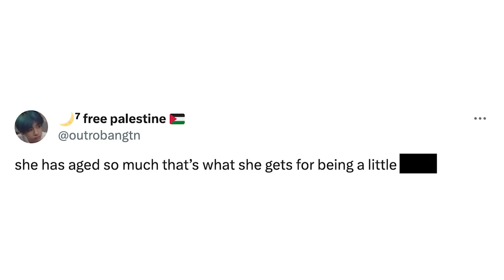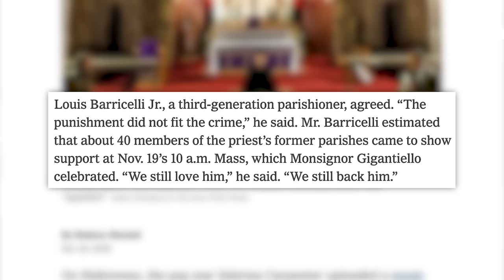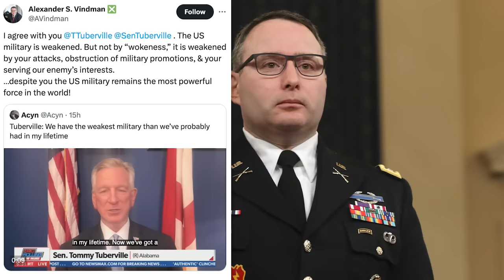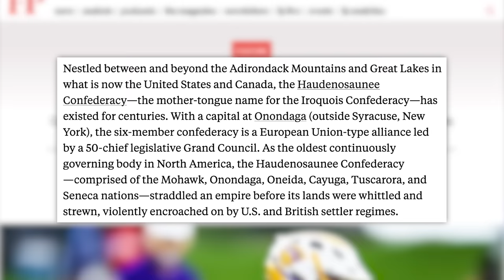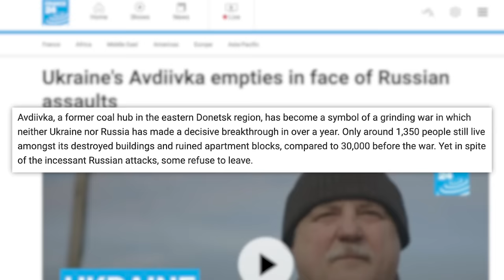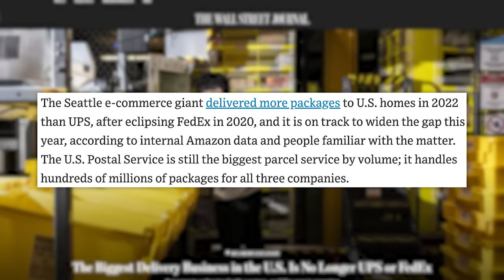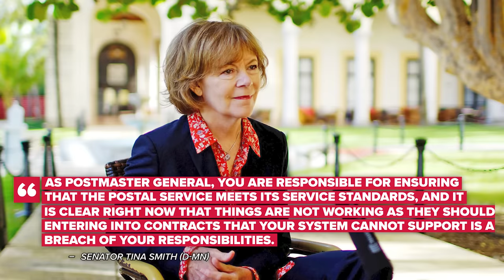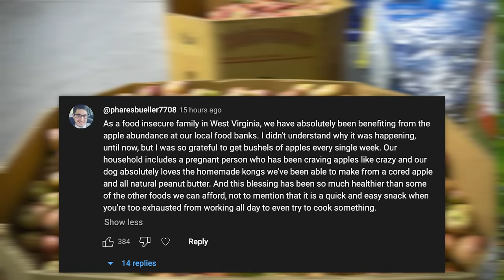Selena Gomez Matt Rife Accusations & Scandals Have Divided The Internet & Today's News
Numbers don’t lie! In a clinical study, 93% of participants reported Dream helped them get better sleep. or scan the QR code to shop my most exclusive sale with Beam and get up to 50% off.
and use code defrancofree to get one free breakfast item per box while subscription is active.
✩ TODAY’S STORIES ✩
0:00 - Plastic Surgery Rumors Swirl About Selena Gomez, Matt Rife & Other Celebrities
3:10 - Priest Stripped Of Admin. Duties After Okaying Sabrina Carpenter Video
4:51 - Miners in India Rescued Weeks After Tunnel Collapse
6:33 - Tommy Tuberville Complains U.S. Military Is the “Weakest” He’s Ever Seen
9:26 - Sponsored by Beam
10:21 - Indigenous Groups Who Invented Lacrosse Can’t Play at Olympic Games
16:31 - Russian Troops Want Out of Ukraine Front
19:03 - Sponsored by Hello Fresh
20:09 - Amazon Becomes the Largest Delivery Service in America
25:18 - Your Thoughts on Yesterday’s Show